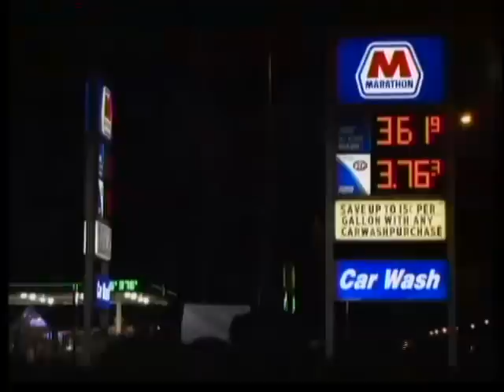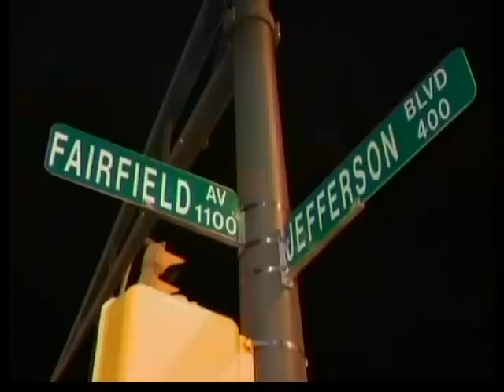Dispatch describes latest shooting as "Utter Chaos"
Fort Wayne police are investigating a shooting and stabbing on the city's north side in what police dispatch is calling "utter chaos".